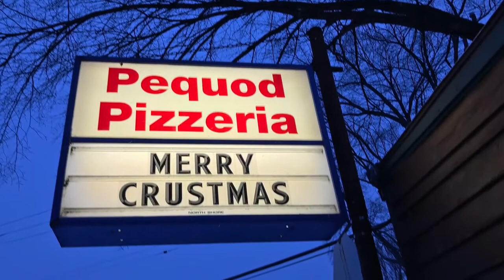Day 1 - Chicago - Field Museum and Pequod’s Pizza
Our first day in Chicago!

3:30 am wake-up so we can get to the airport before 5am for our flight to Chicago.  urghhh.

For Day 1, we went to the Field Museum.  My daughter, Lexi, did a great job being a tour guide.  The Field Museum is huge,  great and very extensive.  But like all museum's .. everything is dead.  Funny that they were selling shirts that said the same thing.

We also "had" to eat a Chicago deep dish pizza.  There are so many pizza places and the Chicago folks are passionate about their favorite pizza.  We picked Pequod's Pizza which is know for the caramelized cheese crust.  It was amazing, as you will see my daughter was speechless after taking a bite.